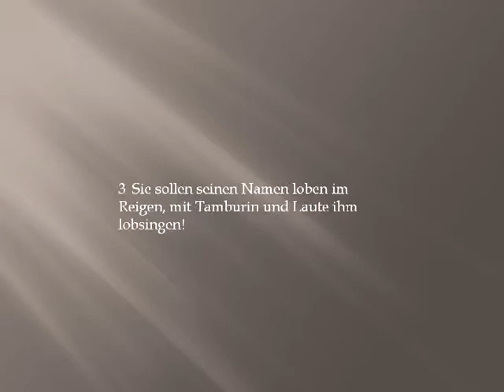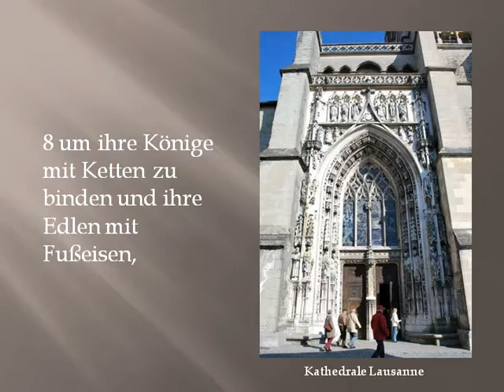Singt dem Herrn ein neues Lied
Singt dem Herrn ein neues Lied. Psalm 149 mit der Melodie von "Ehre sei Gott in der Höhe" EG 181